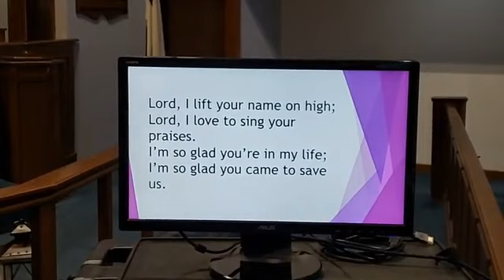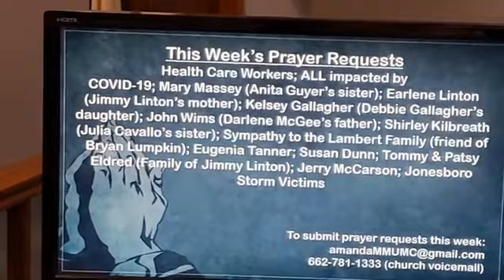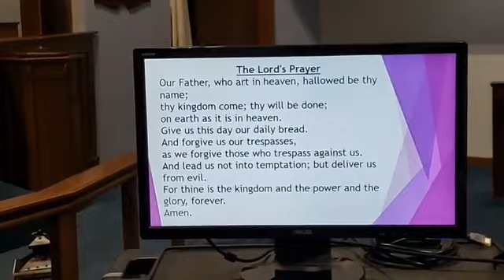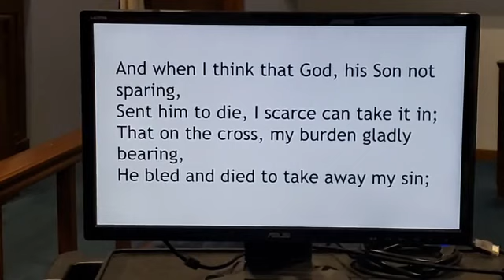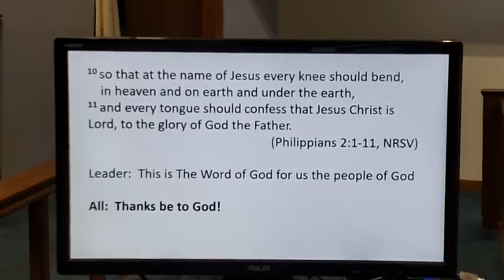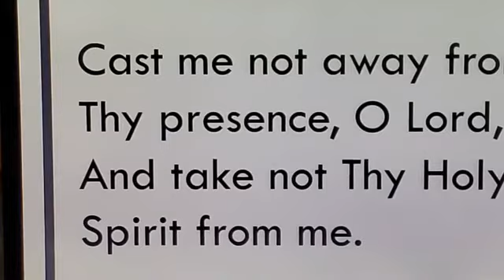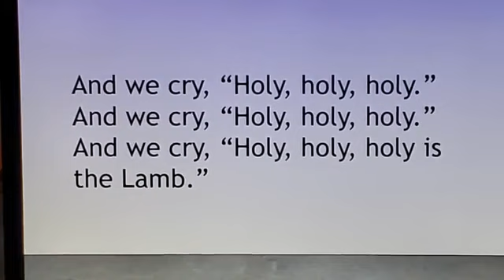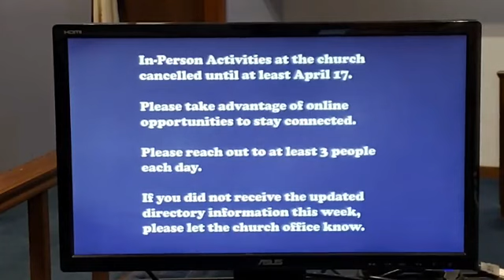March 29 Worship Service